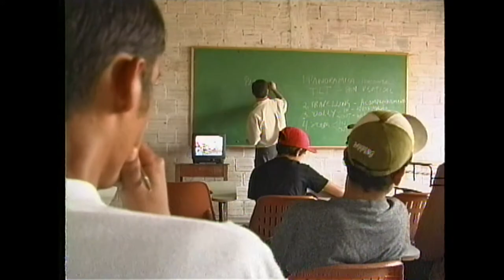TV OVO 19 anos